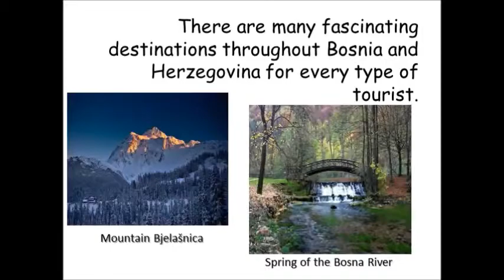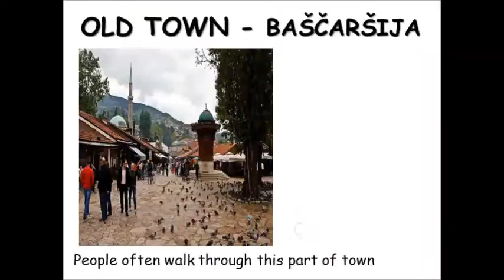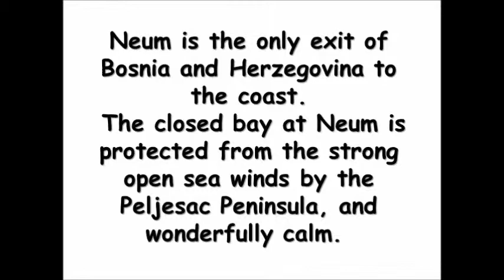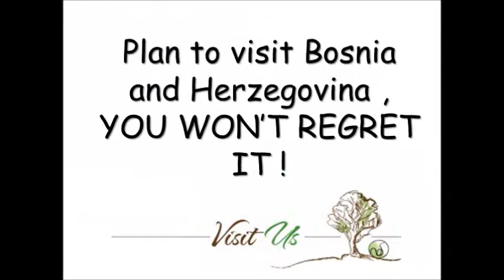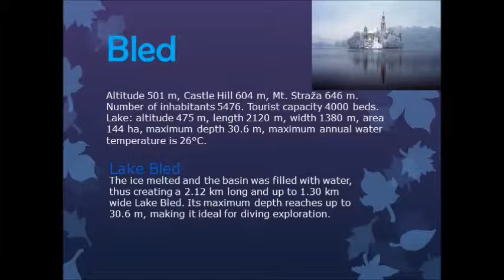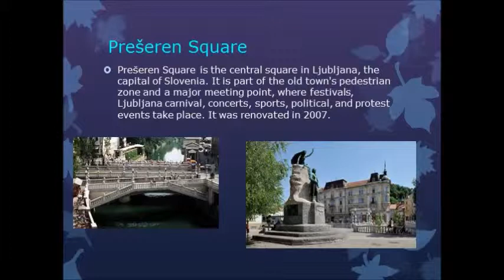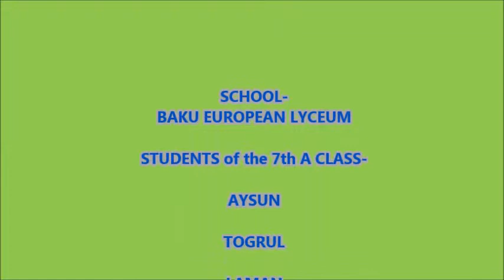Azerbaijan cuisine Dolma